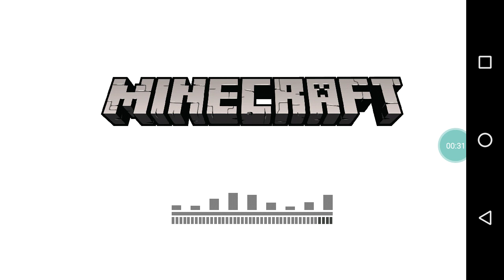Minecraft Survival Gameplay #09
Yes We're Making Progress! 👍👍👍👍👍👍